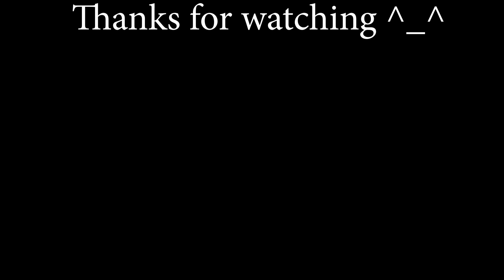Vietnamese mother and baby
What do Vietnamese mothers and babies do every day, how do they live? Sincerely share with you about the Vietnamese lifestyle ^ _ ^